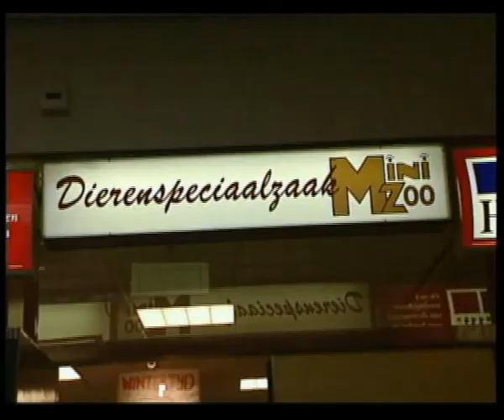Film voor site Piet rollator en scootmobiel WMA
2 filmpjes uit de voorlichtingsfilm "Stap voor stap, tik voor tik" die ik samen met Hetty van Vuuren en Jan IJzerman heb gemaakt. Het camerawerk werd verzorgd door Roy Soerioroseno.
Dit is een film over mobiliteit en zelfstandigheid van mensen die slechtziend of blind zijn.